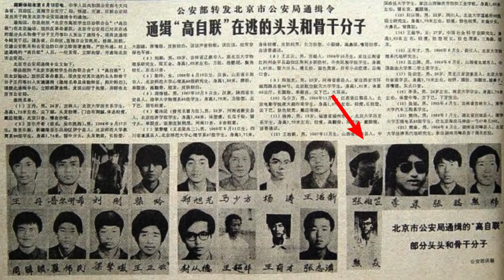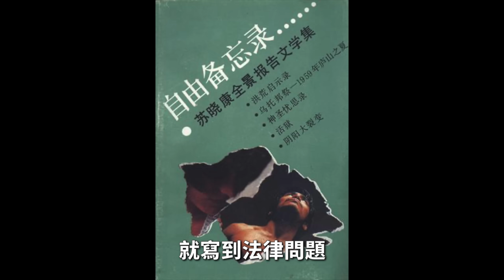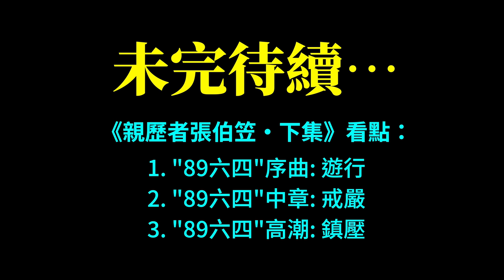六四領袖•張伯笠：這代人在文革中扭曲，被“嚴打”嚇陽痿，終於在1989年爆發┃洛奇訪談錄